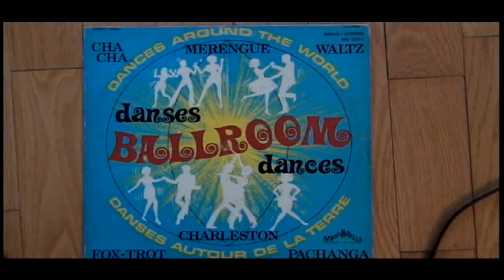Danses Ballroom Dances, , L`orchestre Maliboulas, Valse lente, Waltz, Moon River,